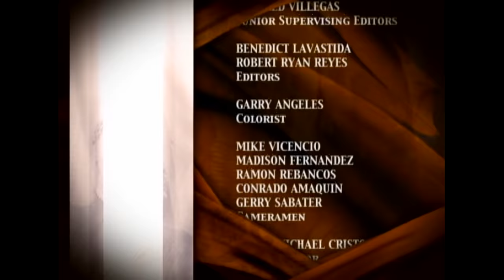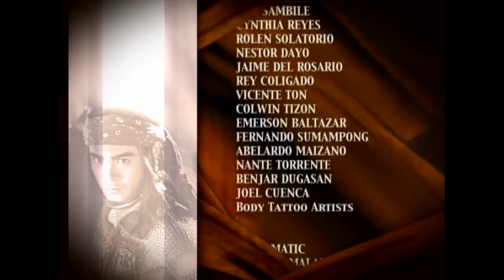Amaya: Full Episode 41